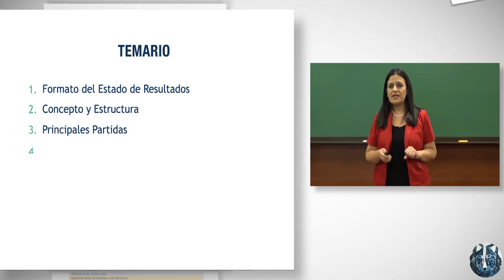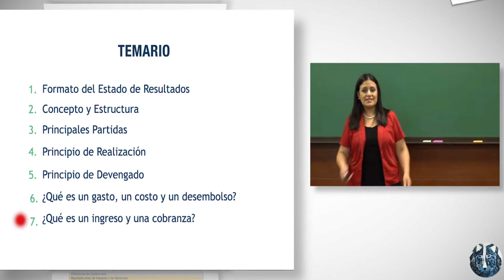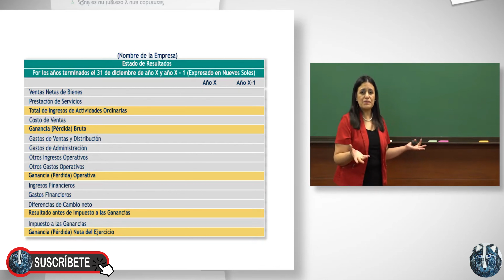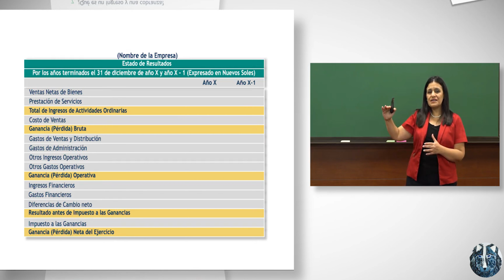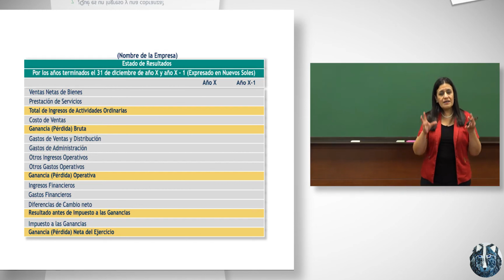Concepto y Estructura del Estado de Resultados Estado de Ganancias y perdidas Estado de Perdidas 👍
Aspectos Contables para la toma de Decisiones Ejemplo para entender que es Utilidad y que es Caja👍👍
Información financiera auditada - ¿Quién es el responsable de la elaboración y presentación delos estados financieros?  - Cual es la responsabilidad del auditor - Informes financieros - Formulario 10k su estructura - Relación entre los estados financieros
Concepto y Estructura del Estado Financiero - Principales partidas del activo  Concepto y estructura - Activos Corrientes y No corrientes
Concepto y Estructura del Estado de Situación  Financiero o Balance General  - Activo Corriente y no Corriente
Concepto y Estructura del Estado de Resultados (Estado de Ganancias y perdidas) - (Estado de Perdidas y Ganancias)
Ejemplo del Estado de Resultados - Principio de Realización y Devengado - Que es gasto Desembolso y Costo
Explicación de qué es un Gasto  Desembolso y Costo   ¿Qué es un ingreso y una cobranza?
Cuarto Estado Financiero: Estado de Cambios en el Patrimonio Neto
Métodos de Valorización El valor de Reposición El mercado Bursátil El Valor según Múltiplos de Flujo
El proceso de Análisis de Estados Financieros  Qué significa analizar Estados Financieros Objetivos del Análisis Financiero
Se explica el Análisis Vertical y Horizontal del Estado de situación Financiera y Análisis Vertical de un estado de resultados - Estructura ideal del ESF
Hablemos de Los Ratios de Gestión y Rentabilidad Rotación de cuentas por cobrar o pagar Rotación de Inventarios